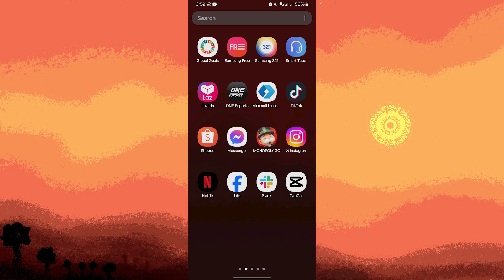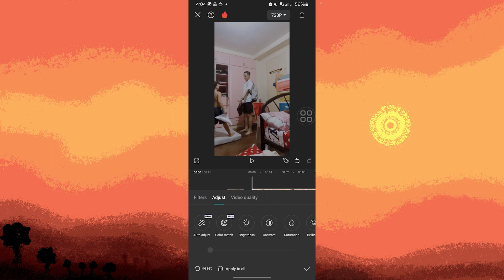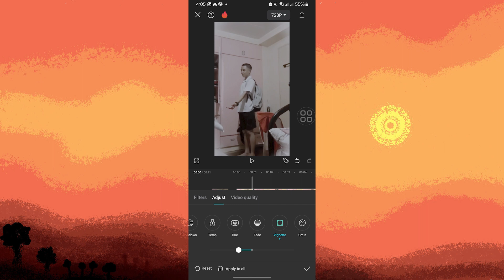How To Make Memory Effect In CapCut (Step-by-Step Guide)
In this guide, you will learn how to make memory effect in CapCut. Follow along with each step and you will understand how to add the memory effect to your edits in CapCut.